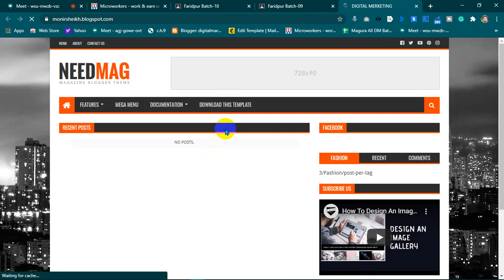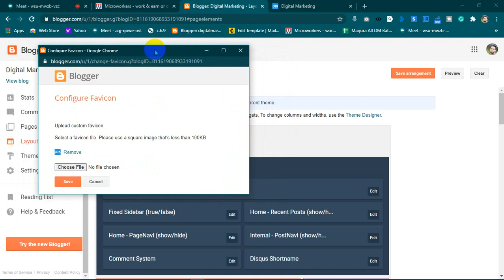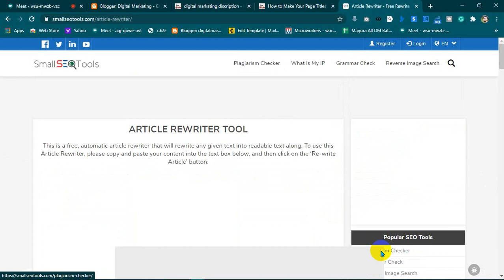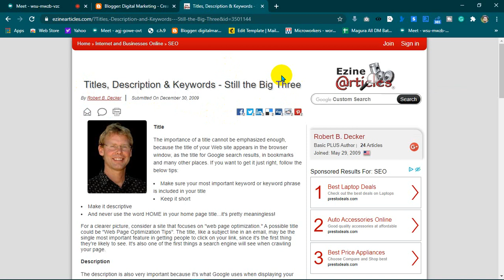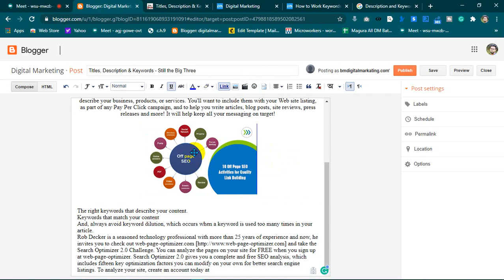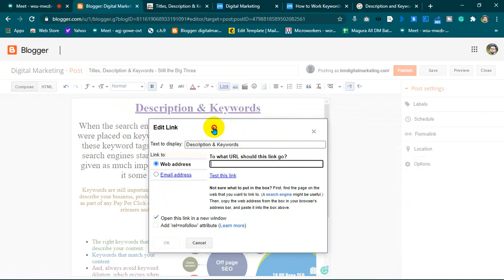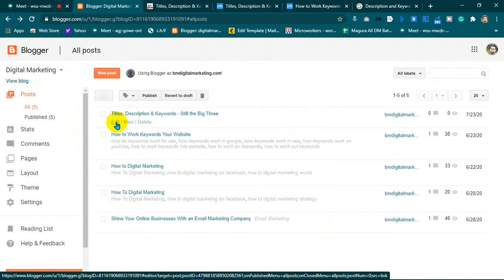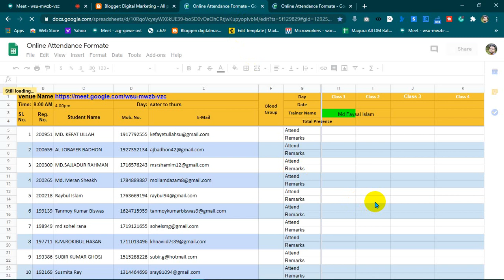Day-28 |LEDP Lot-7 | Digital Marketing | Faridpur DM-470 | Free Class| Southtech-iSoft-communication